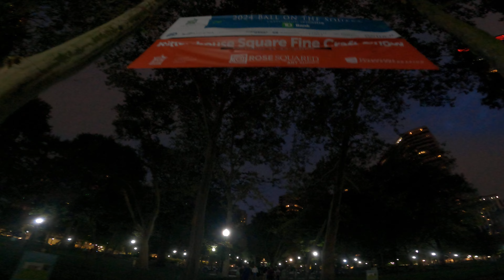It's the Mash, the Monster Mash & Then Some with Impressive Halloween Decor in Philadelphia Pt 1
The Serpico Dreams Amazon Wish List:

My Book Duplicity and Duress: Snap Factories in the Making
Additional Works Available on Bookbaby, Amazon, Barnes and Noble, Kindle and More:
The Strange Bouquet by S.R. Coleyon
Milk and Pea Oppression by S.R. Coleyon

OR! Please check links under banner.

Equipment Used: The GoPro HERO9 Black

Yaktrax Walking Traction Cleats